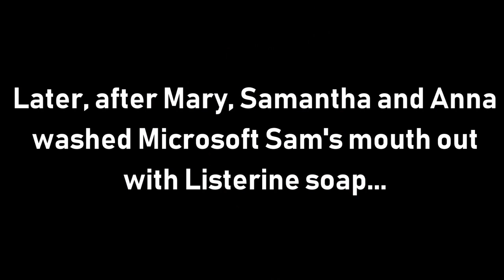[#2335] GameCube Intro Bloopers | S2 E3 | The GCIB Victoria Day Party (Victoria Day Special!)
(owned by Online Broadcasting Services, Inc.)

IMPORTANT NOTICE OF THE DAY: Happy Victoria Day, my fellow YouTube users and subscribers!

EPISODE SUMMARY: The gang celebrate Victoria Day with a provocative round of bloopers. Their mission is to get the GameCube intro done right.

TM and (c)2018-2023 GameWorld Cumulus Inc. and MGN,
a TV programming service of STC Communications Inc.
Licensed to YouTube by Online Broadcasting Services, Inc. Halifax.